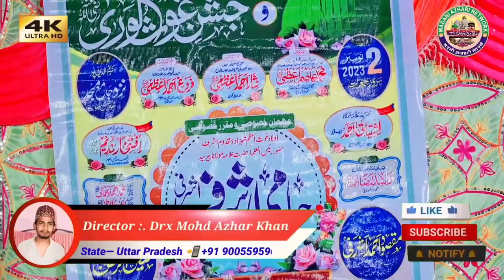Mohammad Ali Faizi Gulam noore mujassam Zainul Abedin Ziya Yazdani Saif Raza Kanpuri mohd ali faizi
saif raza kanpuri zainul abedin